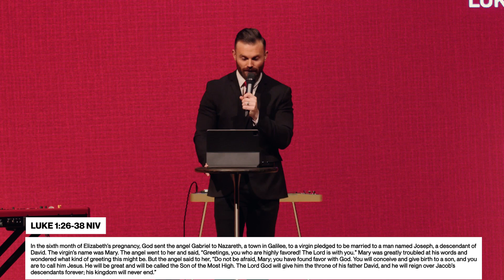Tis the Season of Miracles | Pastor Josh Baird